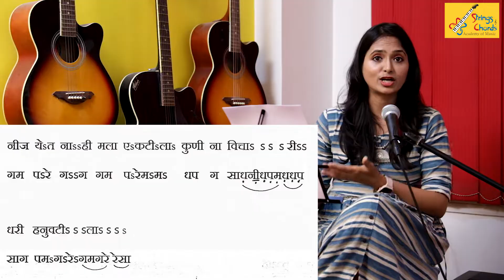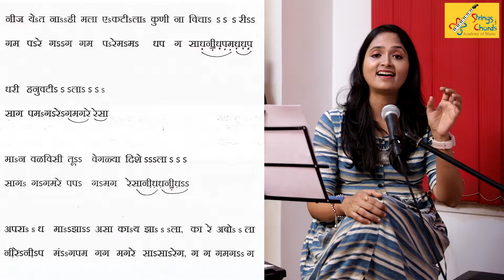HOW TO SING | KA RE DURAVA | WITH NOTATION | BY PREETI JOSHI | # 5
Here's a tutorial on how to sing 'Ka Re Durava' the beautiful song composed by Sudhir Phadke ji and sung by Asha Bhosle ji. Let's learn the nuances and expressions in this beautiful song with Notations.

Original  Credit
Song- Ka Re Durava
Film: Mumbaicha Jawai
Artist: Asha Bhosle
Music Director: Sudhir Phadke
Lyricist: G.D. Madgulkar

Camera and Edit - Nikhil Joshi

Creative Support - Priya Joshi

Strings n Chords Academy of Music (Online /Offline)
Coaching available for --
Classical Vocal
Light Vocal
Western Vocal
Keyboard
Guitar
Tabla